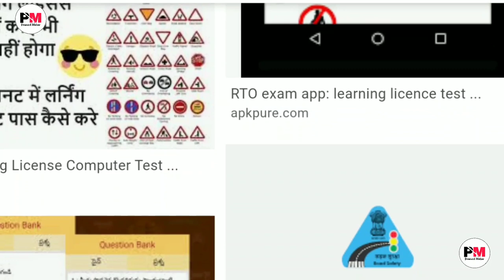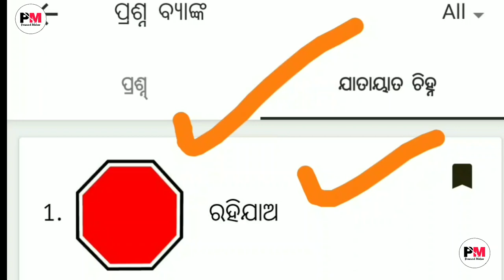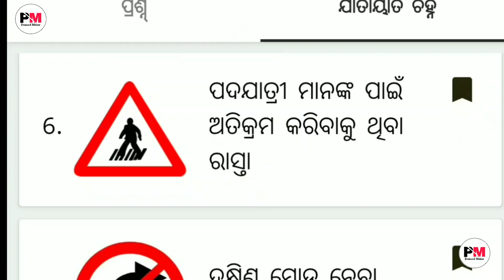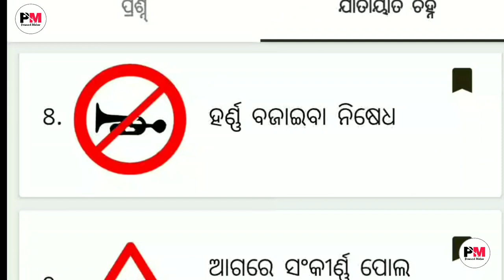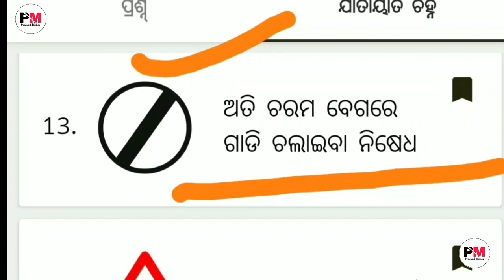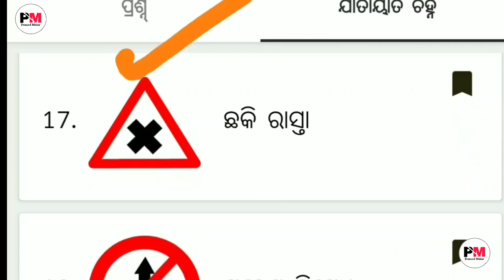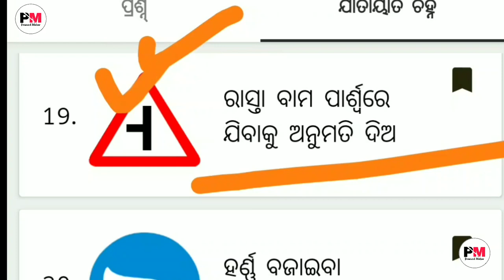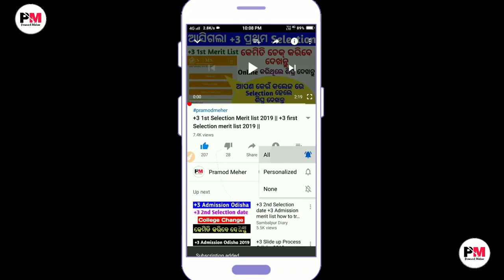Driving Licence RTO Office Questions Answers | RTO Road Signals | Driving Learning Licence Odia 2020